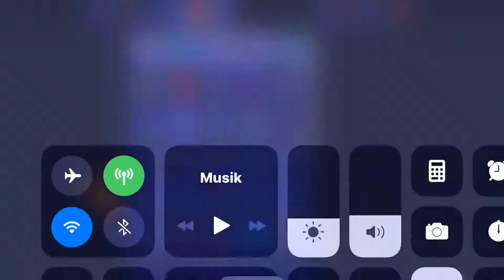Duke fishron attempt 1